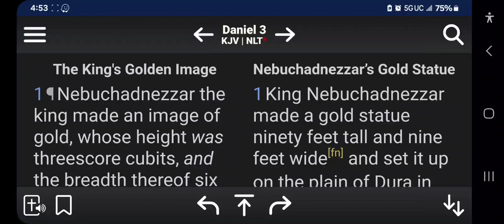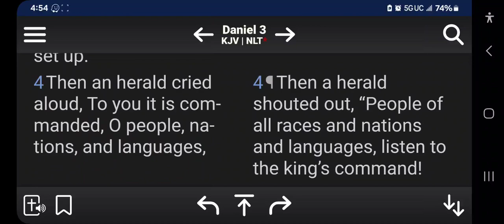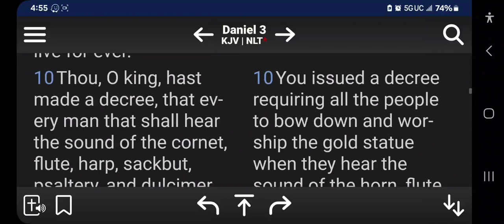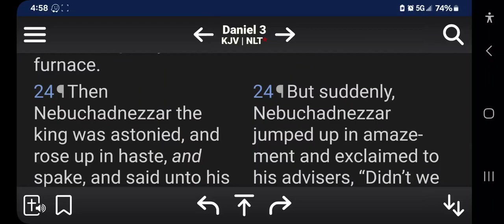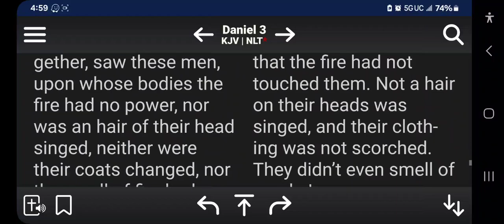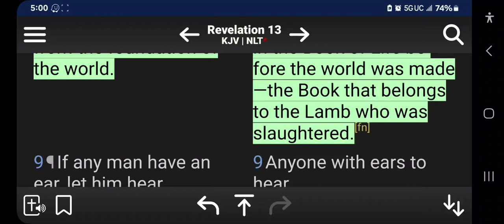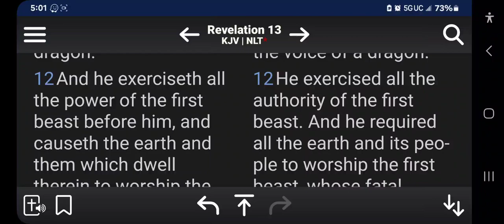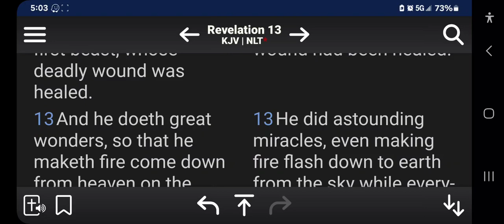The Fiery Furnace: A Biblical Mystery Revealed - Who is the Fourth Man Like the Son of God?